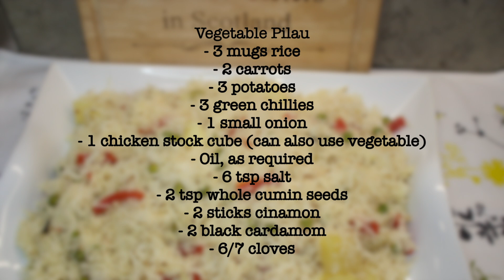Vegetable Pilau | Yummy and vegetable rice | Vegetarian friendly recipe | Pakistani Sisters Ep 90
2 sisters from Pakistan, living in Scotland, with a passion for cooking! We hope you enjoy our videos and remember to like and subscribe to our channel, and leave us a comment in the comment section telling us what you would like to see in the future!
P.S. Remember to check out our previous videos for more quick and easy recipes!